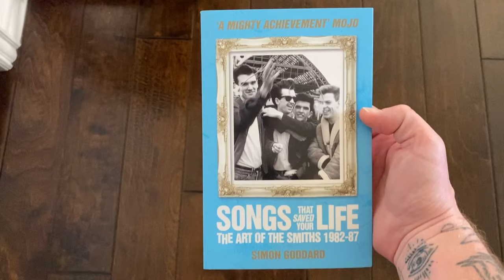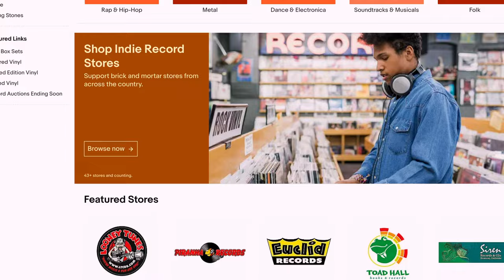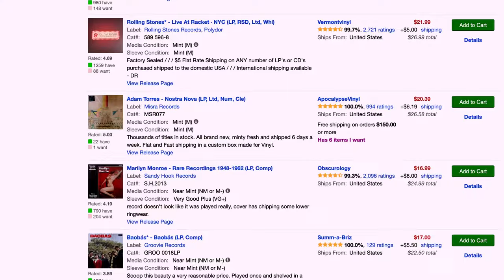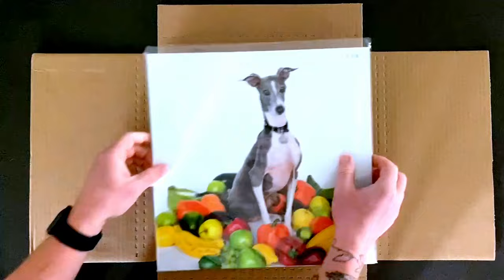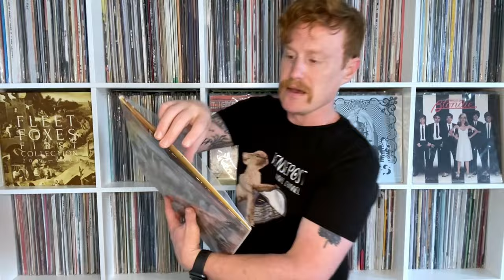How to SHIP VINYL RECORDS | Media Mail Guide 2025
USPS offers Media Mail Shipping, but are vinyl records considered media, and can they ship this way? Today I'm answering that question and providing a few other tips for shipping vinyl. Having sold nearly 1,000 albums online, I also briefly discuss some of the best places to sell your records online! Finally, when discussing the US Postal Service Media Mail option, I talk about the benefits of media mail, when items ARE considered media, and when you cannot use the media mail.

GET THE GOODS:
✓ 25 Pack of Vinyl Record Shipping Mailers
✓ 50 Pack of Padding for Vinyl Record Mailers
✓ 100 Pack of Outer Sleeves for Vinyl Records

CHAPTERS:
0:00 Introduction
0:26 Are Vinyl Records Media Mail?
0:59 What You CANNOT Ship Media Mail...
1:39 Where to Sell Vinyl Records
2:35 Tips for Shipping Vinyl Records
4:22 Final Thoughts